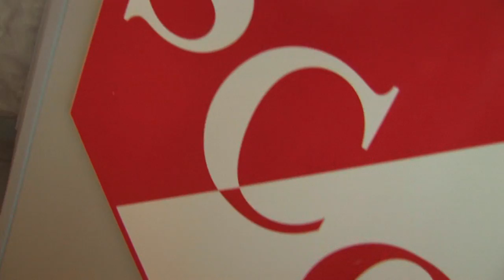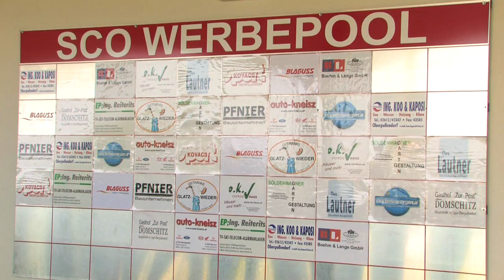Medizinmänner - SC Oberpullendorf - Hier regiert der SCO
Das offizielle Lied des SC Oberpullendorf

Die Medizinmänner:
Michael Ackerl, vox & guitar
Thomas Horvatits, keyboards
Hannes Kovacs, sax machine
Anton Krausler, trumpet
Jürgen Krausler, drums
Wolfgang Schuller, low frequency manipulation

Der SCO-Chor:
Eveline Ackerl
Trixi Fischer-Pochtler
Beate Fraunschiel
Isi Prattinger
Gerhard Prattinger
Resi Seidl
Joschi Toth

Aufgenommen in den pinknoise studios, Kirchschlag